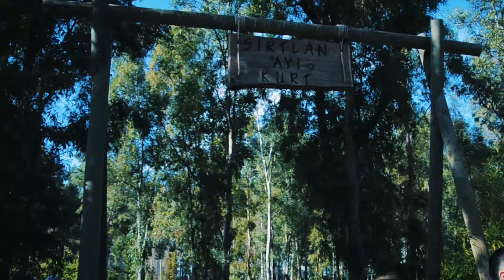ASYA 11 - My Daughter Growing Up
My Daughter Growing Up